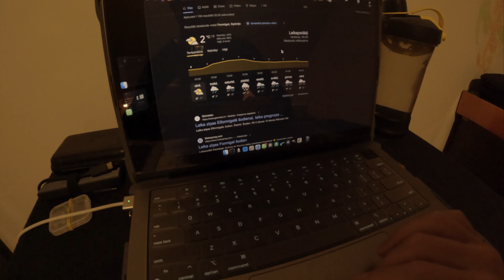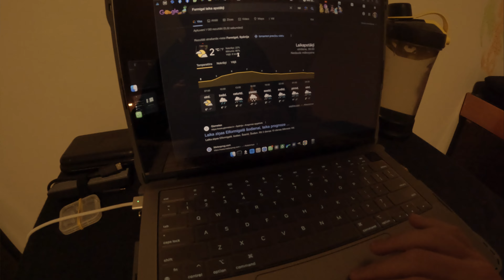😍 Hiking in Pyrenees Mountains 4k Cinematic GoPro +Hohem iSteady Pro4 Gimbal Travel Vlog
Shot on@GoPro 11 at 5.3k, 25fps, 10-bit, Custom High Bitrate 200mbps, Flat Color profile, Sharpness Low, Hypersmooth ON, WIDE Lens, with @hohemglobal Hohem iSteady Pro4 Gimbal
Edited and Color Graded in Lumafusion @LumaTouch

Hike from Formigal to Peak Forato (Pico del Forato), Spain organized by UTLA (Université du Temps Libre de Pau) on 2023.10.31.